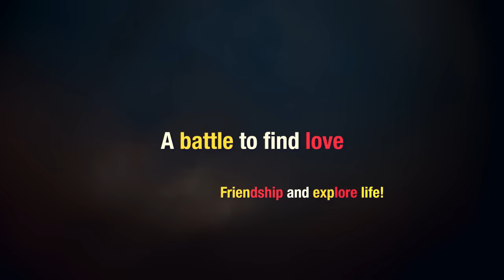StudvilleTV Season 3 Finale MOVIE Trailer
And it's come down to one last episode, so EPIC we had to make it a movie!!! All Your questions answered in one movie finale you won't soon forget! See how it all ends, the myriad of emotions, the triumphs, the failures, the lies, and the Tomfoolery all wrapped up in the final movie finale. Join us Dec. 6 at 9 pm via our Vimeo and YouTUbe channels $2.99 gets you entry into the most anticipated finale of the year!